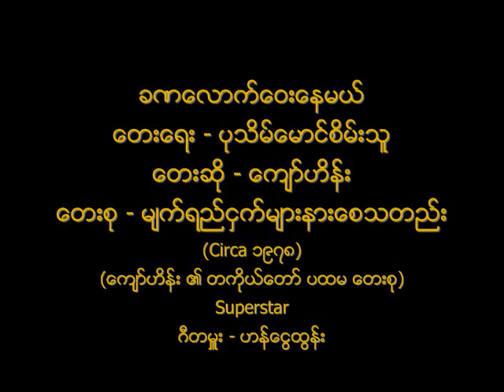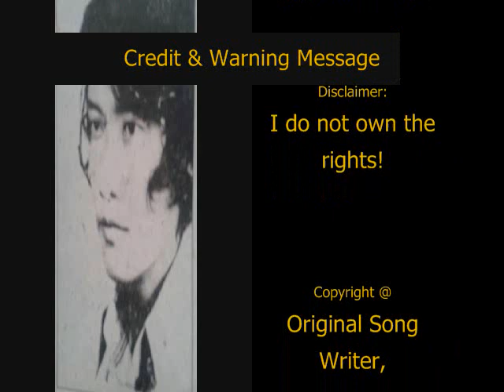ခဏေလာက္ေဝးေနမယ္ ေက်ာ္ဟိန္း ၁၉၇၈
ေတးေရး - ပုသိမ္ေမာင္စိမ္းသူ
ေတးဆို - ေက်ာ္ဟိန္း
ေတးစု - မ်က္ရည္ငွက္မ်ားနားေစသတည္း (Circa ၁၉၇၈)
(ေက်ာ္ဟိန္း ၏ တကိုယ္ေတာ္ ပထမ ေတးစု)
ေတးဂီတ - Superstar (ၾကယ္ပြင့္ကေလးမ်ား)
ဂီတမႉး / သံစဥ္စီမံခန္႔ခြဲမႈ / လိဒ္ဂစ္တာ - ဟန္ေငြထြန္း
အသံဖမ္း - ဦးဘသိန္း

Original English Song: The First Cut Is the Deepest  written and sung by Cat Stevens (1967). Later covered by many singers, including Rod Stewart in 1976.  သုခမိန္လိႈင္ သည္လည္း ဤသီခ်င္း သံစဥ္ကို ယူ၍ ေနာက္ပိုင္းတြင္ "စီးကရက္မီးခိုးမ်ား" အမည္ျဖင့္ သီခ်င္း တပုဒ္ စပ္ဖူးေသးသည္။ ေက်ာ္ဟိန္း ဗားရွင္း ကို ေနာက္ပိုင္းတြင္ ေဒြး လည္း ျပန္လည္သီဆိုဖူးသည္။

Audio and Cassette Tape Cover: Credit with Big Thanks to Ko Kyaw Zay Ya (Singer/Song Writer).
Pathein Maung Sein Thu's Photo: Credit with Big Thanks to Ko Nay Myo Aung.
Kyaw Hein's Photo: From Kyaw Hein's Autobiography book.
NCA
Lyrics:
ဒီလူကို.. ပစ္ထားရက္တဲ့.. ခ်စ္သူလို႔..
ကိုယ္.. စြပ္စြဲလိုက္တာ.. မဟုတ္ရဘူးကြယ္..
အေျခအေန.. အလြန္ဆိုးလို႔သာ.. တို႔..ႏွစ္ေယာက္ဟာ..
မေတြ႕ၾကတာပဲ.. ေကာင္းပါတယ္..

လူကိုယ္တိုင္.. ႏွစ္ေယာက္ထဲ.. ေတြ႕ဖို႔.. မျဖစ္ႏိုင္ေသးခိုက္မွာ..
လြမ္းၾကမယ္.. အခ်စ္ေလးရယ္.. ဒါေပမယ့္လည္း.. ႏွစ္သိမ့္စရာ.. ရွိေသးတယ္..
တယ္လီဖုန္းေလးထဲမွာ.. စကားေတြေျပာမယ္..
တယ္လီဖုန္းေလးထဲမွာ.. တို႔.. နမ္းမယ္..

ငါတို႔.. ႏွစ္ဦးသားရဲ႕.. အေၾကာင္းကို..
ငါတို႔.. ႏွစ္ဦးတည္းပဲ.. နားလည္ၾကတယ္..
အခ်ိန္ေတြ.. ၾကာရွည္ခြဲလို႔.. ေနခဲ့ဖူးတယ္..
တေန႔ေန႔မွာလည္း.. မင္းနဲ႔.. ျပန္ေတြ႔မယ္..

တယ္လီဖုန္းေလးထဲမွာ.. စကားေတြေျပာမယ္..
တယ္လီဖုန္းေလးထဲမွာ.. တို႔.. နမ္းမယ္..